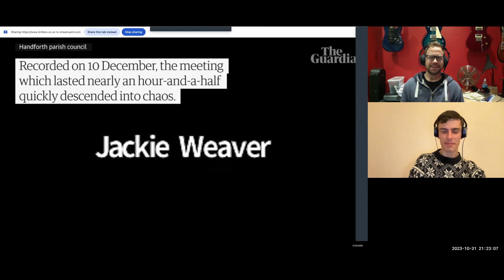The Shortest Ever Doctor Who Episode || S6E10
Reaction to 1968 Classic Doctor Who Season 6, Story 2
The Mind Robber - Episode 5
(Series 6, Episode 10)
With Patrick Troughton as the second Doctor
Companions: Frazer Hines as Jamie McCrimmon, Wendy Padbury as Zoe Heriot

Thumbnail image

Featuring: Chaotic parish council zoom meeting goes viral: 'You have no authority here Jackie Weaver'